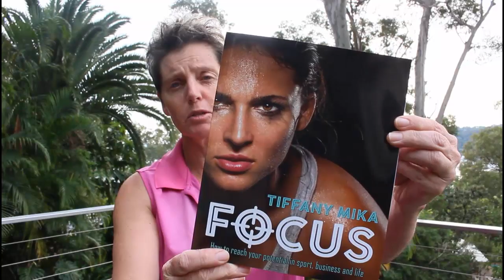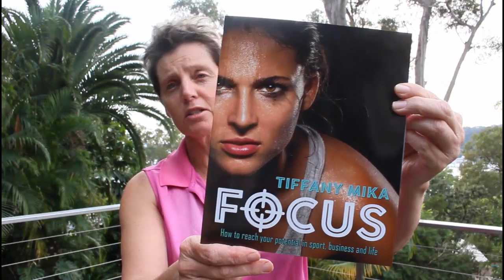Tiffany Mika Podcast: Striving In Lockdown - Foundations Are Key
Welcome to the Striving in Lockdown series.

We can get complacent being in lockdown but we will not let this happen to us, will we? Of course not!

There are two most important areas you must be working on in your sport.
1. Your technical skills
2. Your mental skills

They both work hand in hand.

How your mental approach is to your technical skills will affect whether you master your technical skills. How your mental approach is to your mental skills will also affect whether you master your mental side of your game.

At this moment in time, because of Covid-19 you have an opportunity here to knuckle down and improve your technical skills and your mental skills.

Why is there an opportunity?

Because you are not competing therefore you have an opportunity to refine and work on your skills. Your skills are the foundations so we want to ensure you take advantage of working on them.

There are 2 Challenges I have set for you;
1. Choose a technical skill that you are weak at or avoid and work on it for 10 minutes per day.

2. Choose a mental skill that you are weak at or avoid and work on it for 10 minutes per day.

3.  Work on both of these skills for 30 days and share the results with me after that time.

Why 10 minutes only?

Listen to the detail in this episode.

It's time to get to work and keep moving forward. Let's GO!

Have you signed up for the FREE Successful Athletes Masterclass?

In this I show you;

* what's holding you back from accomplishing your goals.
* how to get your mindset right for striving towards your future (your destiny).
* how to identify your strengths and weakness in your sport and your mental side of your sport.
* how to craft your plan to go after your sports goals in a strategic way.

Do you want to Reach Your Potential?

Get a FREE COPY of FOCUS - How to reach your potential in sport, business and life.

Have an absolutely awesome day and remember, Dream Big, Believe In You & Go After Your Dreams.

Tiffany Mika